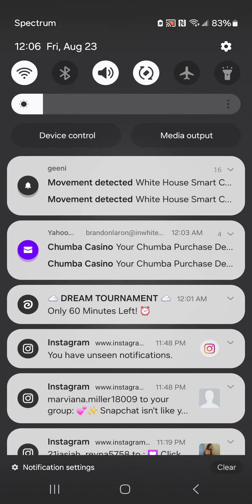Stampede Fury2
Rumble please!!!